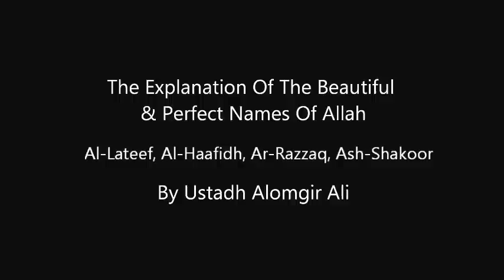The Names And Attributes Of Allah Part 8 - Ustadh Alomgir Ali